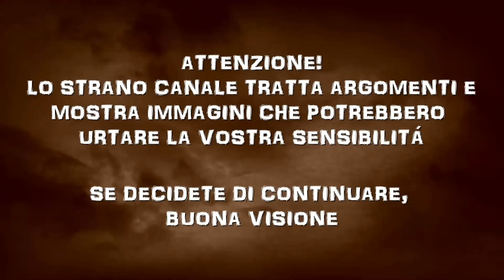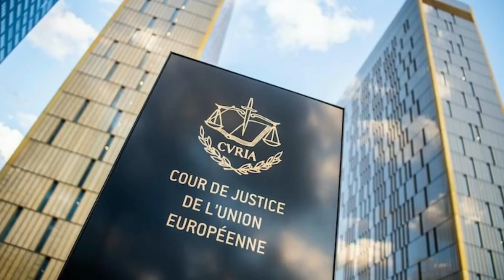VITTIMA E CARNEFICE - IL CASO DI ELAINE O'HARA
Elaine O'Hara è una donna di trentasei anni con qualche disturbo psicologico che scompare nel nulla. Si scopre che aveva una relazione di tipo masochistico con un uomo.

🔥Il mio romanzo horror/gotico "Aphelion"